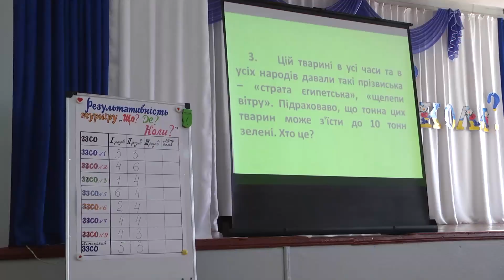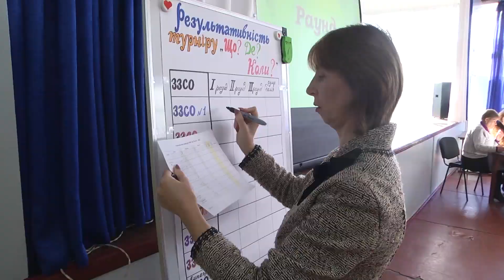Інтелектуальна гра «Що? Де? Коли?»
Днями відбулась інтелектуальна гра «Що ? Де? Коли?», серед учнів 9-10-11 класів ЗЗСО Подільської громади.